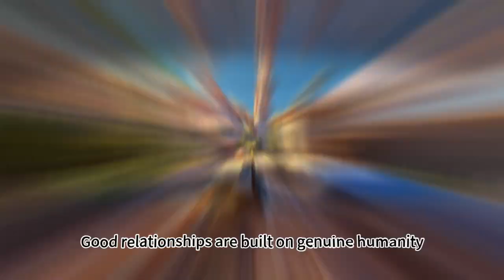A Lesson in Humility | Inspirational Life Story | Must Watch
Discover the transformative journey of Mr. Thompson in "A Lesson in Humility." This powerful story reveals how genuine human connections and humility can change lives. Watch as Mr. Thompson learns the value of kindness and respect, leading to a heartwarming turnaround in his relationships with his neighbors.

Join us on this inspirational journey and let it remind you of the incredible power of humility and perseverance.